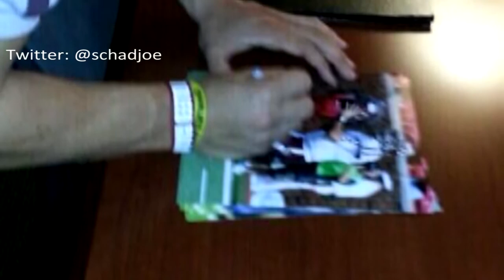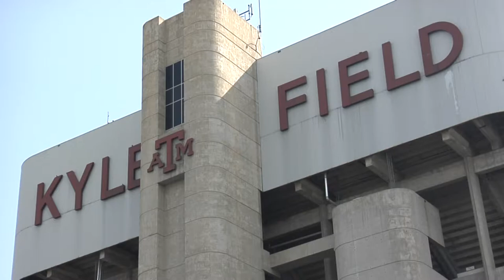Texas A&M Football players stand behind Johnny Manziel